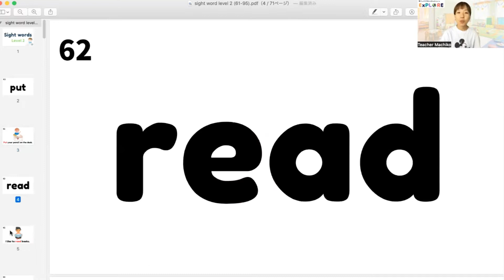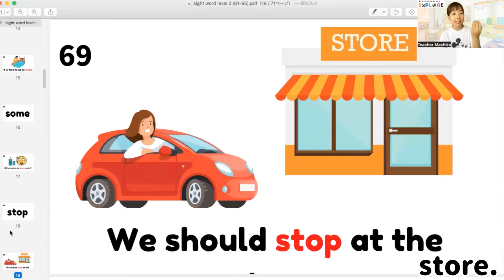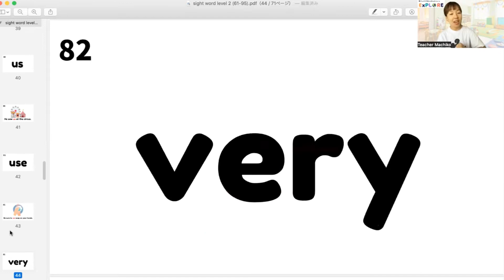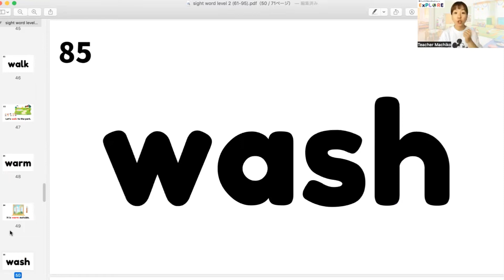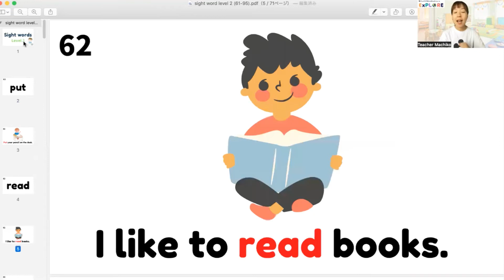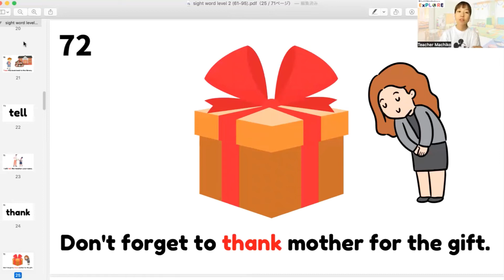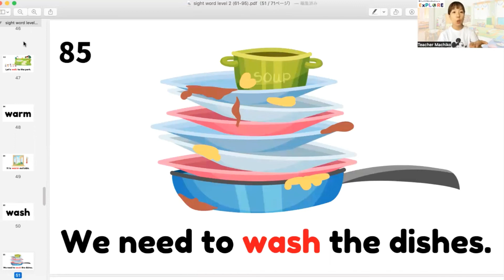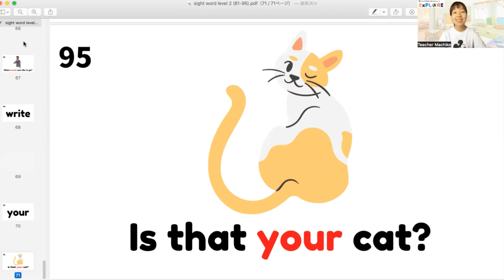【フォニックス】Sight Words サイトワードを覚えよう！Level 2 (61-95) [#241]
こんにちは！

【各SNS】

✅Phonicsの基礎音をかるたで楽しく学習『ジョリーフォニックスかるたカードあそび』